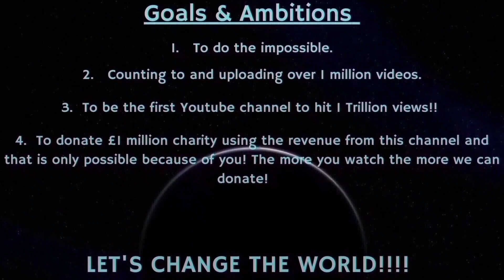Counting to ONE MILLION!!, This is Number 89,672